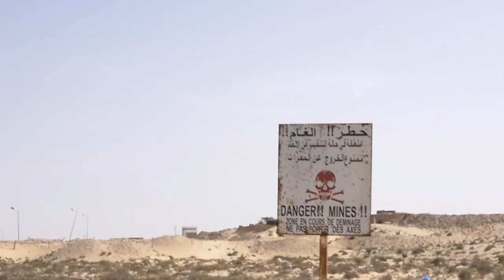قارعة الطريق - رحلة الحياة في إفريقيا - ELGuide -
قارعة الطريق : حلقة كل أسبوع على يوتيوب
 هي وثيقة سفرتي في قارة الجمال و البؤس
أقترحها عليكم في برنامج أسبوعي، نعيش من خلاله إفريقيا و نكتشف ماهية اللعنة التي ساقها أهلها من المدر

انتظروني في حلقة أسبوعية على قارعة الطريق
طبتم و طاب ممشاكم